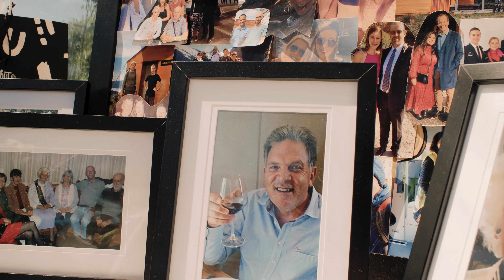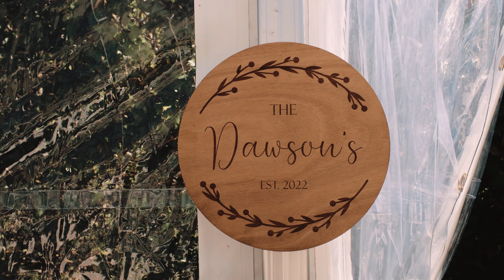Sam and Fiona's Christchurch Wedding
Sam and Fiona (aka Fee) tied the knot underneath a beautiful wooden arch decorated in sprawling blooms at their Christchurch wedding ceremony held on the grounds of Okoka Park in rural Canterbury surrounded by all their favorite people! Their ceremony location was framed by large hedges creating a grassed courtyard-like space that felt intimate and classy. This venue is truly special to Sam and Fee and was an absolute no-brainer when they planned their Christchurch wedding as this is also Sam’s family home.

Fiona and Sam's tactically got ready at the same location with Fiona upstairs and Sam downstairs with the lads. Once Sam left to greet guests at the ceremony location Fiona made her way down the spiral staircase in her wedding dress. With her cathedral-length veil gently tracing its way down the stairs behind her she greeted her father at the bottom of the spiral staircase, sharing a first look with him that quickly left him speechless. Love these moments!!

After their Christchurch wedding ceremony, they shared bubbles, enjoyed canapes, and chatted with their guests before exploring the grounds for their wedding photos. All of their wedding photos were captured on the grounds of Ohoka park, making the most of the stunning park-like grounds. Here they popped not one but three bottles of champaign,

Their Christchurch wedding reception was also held at Ohoka Park underneath a clear marquee, this created such a nice atmosphere and meant guests could enjoy the sun and views without any obstructions.